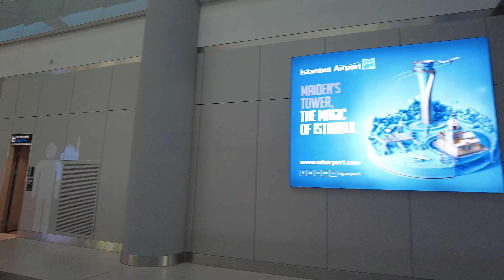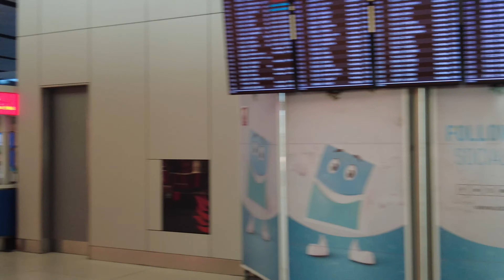AIRPORT ISTANBUL IS A BIG AIRPORT IN THE WORLD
Assalomu alaykum aziz nemis tilini o'rganuvchilar har kuni imkon boricha jonli efirda dars qo'yib borishga harakat qilaman. Kanalimni kuzatib boring nemis tilini o'rganayotgan bo'lsangiz va obuna bo'lishni unutmang!
Dr.Deutsch nemis tili kanalimda nemis tilini tez o'rganamiz. Qay tarzda nemis tilining grammatikasini o'rganamiz, haben va sein, aktiv va passiv, Wortschatzni ko'proq mashq qilamiz. Qolaversa Germaniyadagi sayyohatlarimdan vloglardan bahramand bo'lasiz. Nemis tilini mening kanalimda kuzatib boring kam bo'lmaysiz va kelajakda afsuslanmaysiz.

Ländernamen Hauptstädte Sprachen Übersetzungen Übung im Deutschen larni bu darsimizda qarab chiqdik.